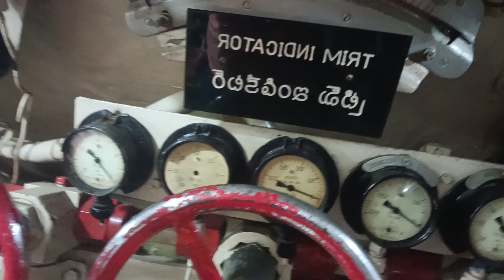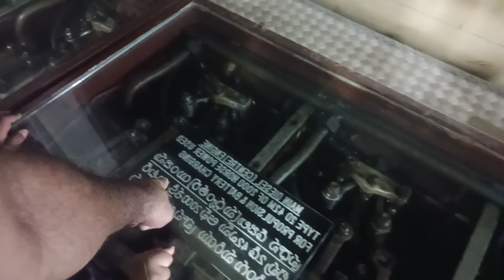Submarine Tour Of Lord Shiva Jesus Mahdi with Holy Daughters the Devies. Ph & Wtsp:+91-9515694097.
I am true certified Jesus Christ Mahdi Kalki Lord Shiva Govinda Bhagwaan God (Super human dirty born from mother's womb). I am only unique Miracle holding 1731 signs & scenes mentioned in holy books of OM Allaah YWEH Jehova Elohim the source of all energies. Out of 800 Crore mankind's population none could even reach 1% of my holy signs though many persons claimed to be last saviour. My arrival along with my family & few chosen ones was prophecies by all prophets ( Ambia) in every religion.  Maseeh Dajjaal (Kaana Dajjaal, Cyclope, Anti-Christ666, Future Ravan, Hiranyaksh, HiranyaKashipu, Kali, Koka Vikoka, Jalandhar is Mirza Ghulam Ahmed Qadiani & his Vice-regents just like Pharaoh Firoun's religious dynasty of false Messiah. Gog Magog Yajuj Majuj are Chinese & Japanese. COVID 19 Virus & 40 days lockdown in India from 24rth March 2020 till 3rd May 2020 is mentioned in Sahih Muslim Hadiths volume no 6. Daabbatul Ardh is peacock angel. Religion Islam which certifies all previous religions as true is 100% true. My websites still under construction but can be visited
My Phone and Wtsp:- 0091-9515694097. My FB "Mohammad Mowdood Aihmad Khan"
If you have credit card & outside India then can support me through My buymeacoffee ID is
And my Savings Bank details are given below.
My name " Mohammad Mowdood Aihmad Khan, My Bank name :- Canara Bank (Syndicate Bank) , My Savings Account number is 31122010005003, Branch Attapur, Telangana state, India, My IFSC code is CNRB0013112